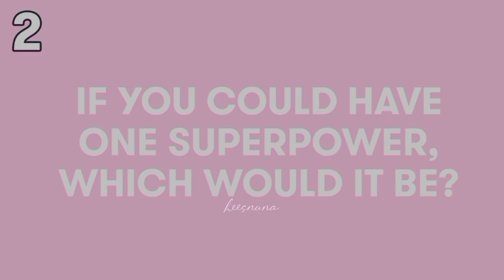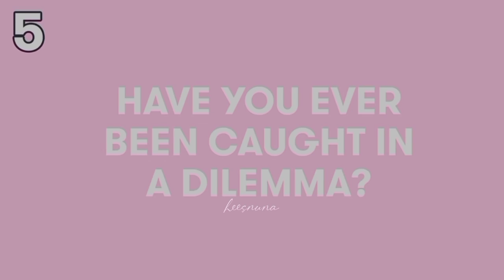JayKi moments 10 | Jay & NI-KI | ENHYPEN moments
CTTO